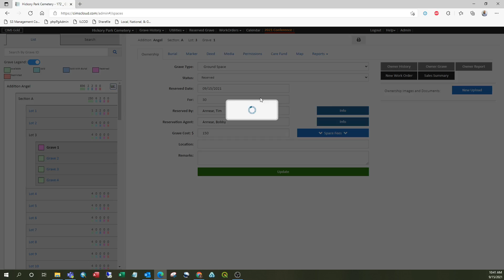Reserve a Space - CIMS Light